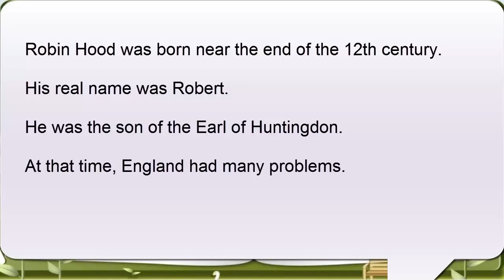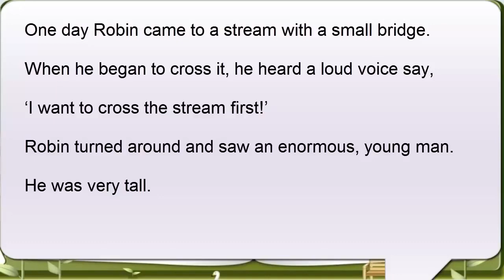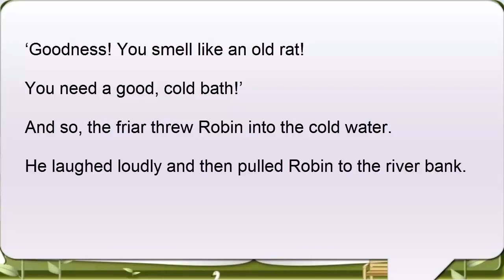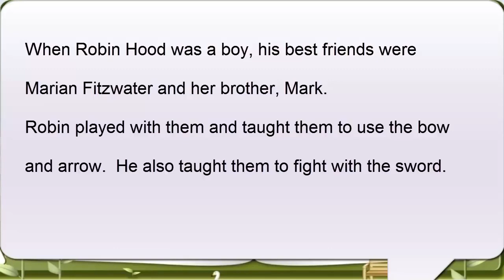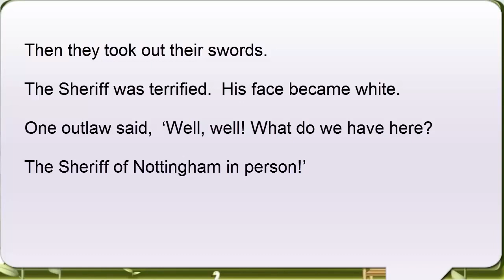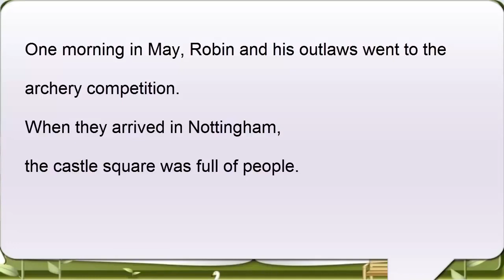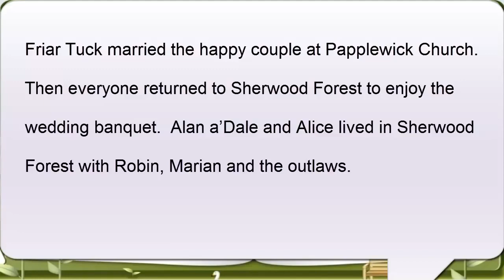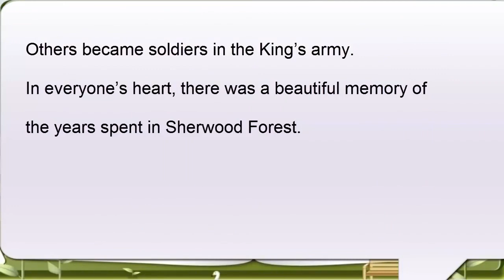English Audio Book-- Robin Hood by Sally M. Stockton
After the cruel sheriff has killed Robert’s father and took his lands and property, young Robert decided to live in Sherwood Forest with a couple of his loyal friends. There, in Sherwood Forest, he named himself Robin Hood. John, whose brother was out on a crusade, has become an evil King of England. He considered Robin and his company to be outlaws. Robin and friends have been living in caves and training with bows and arrows in the forests of England. All of them have become excellent archers, but Robin was best of the best. Step by step Robin made new friends who were happy to join his band of outlaws. Robin decided to rob the rich and give their possessions to the poor. All of the King’s soldiers were afraid of Robin and his men. However, the sheriff wanted to catch Robin so much, and therefore he rushed to the forest alone, but soon has returned unsuccessful and ashamed. At last the sheriff made an excellent plan to trap Robin Hood.